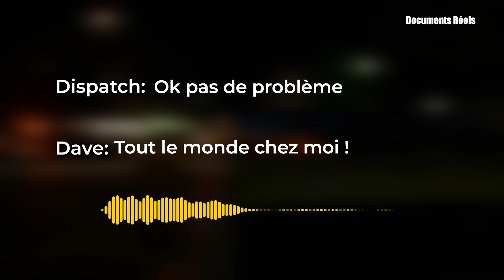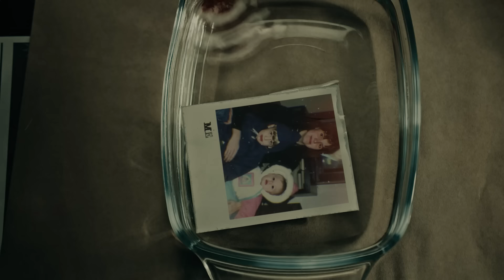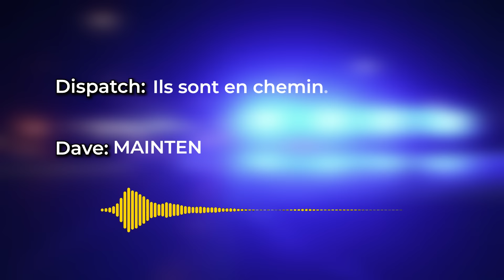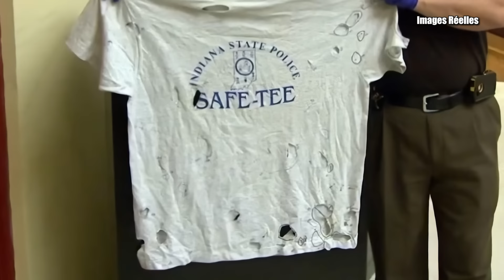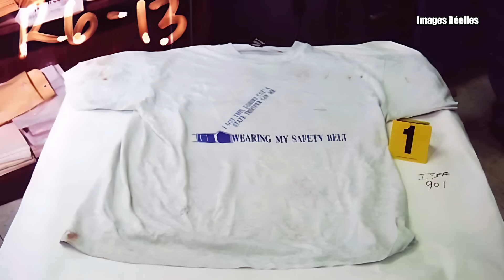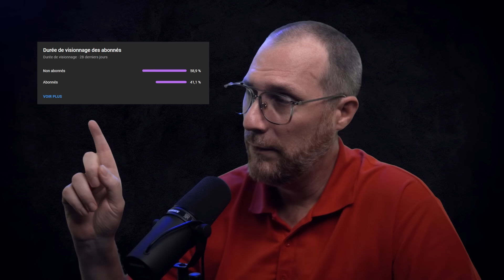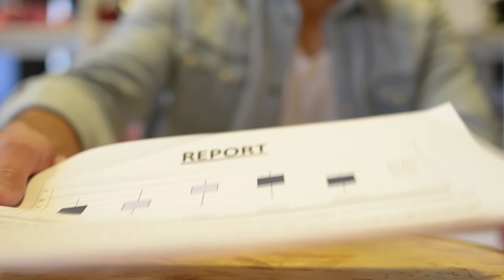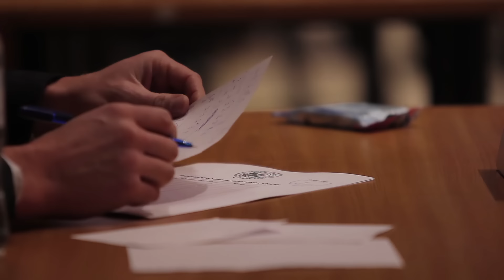De FLIC à MEURTRIER : David Camm a-t-il MASSACRÉ sa FAMILLE ?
Un soir de septembre 2000, le poste de State Troopers de l'Indiana reçoit un appel. Il s'agit de l'un de leurs anciens collègues, un dénommé David Camm, qui annonce que toute sa famille a été tuée. Les investigations démarrent, et rapidement, l'ancien homme de loi se retrouve dans le viseur des enquêteurs.

Chapitres:
00:00 Introduction
01:43 Cauchemar Éveillé
14:56 Coupable
24:53 Complices
35:18 Erreurs